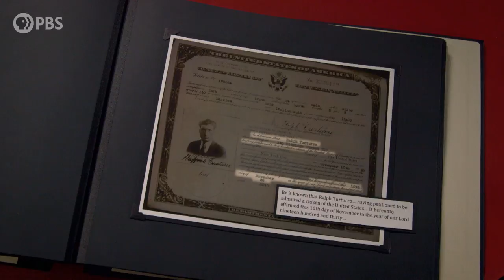John Turturro Reflects on his Family Emigrating from Italy to the United States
John Turturro witnesses the moment his grandfather became an American citizen in 1930 through this document in his Book of Life.

FindingYourRoots airs Tuesdays at 8/7c on PBS. In the February 18 episode, Henry Louis Gates, Jr. explores the roots of talk show-host Jimmy Kimmel and actors Marisa Tomei and John Turturro, introducing them to ancestors who made immense sacrifices to bring their families from Italy to America.